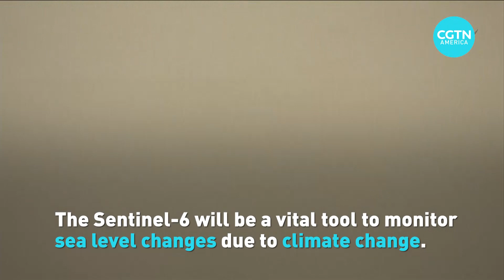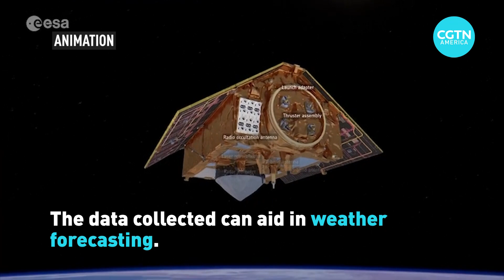Sentinel-6 satellite takes off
The Sentinel-6 satellite took off from a U.S. air force base in California today. See how this satellite will play a vital role in measuring the world's oceans to help people deal with climate change. Also, see how the satellite's transporter the Space-X Falcon 9 rocket booster returned to earth for later reuse.